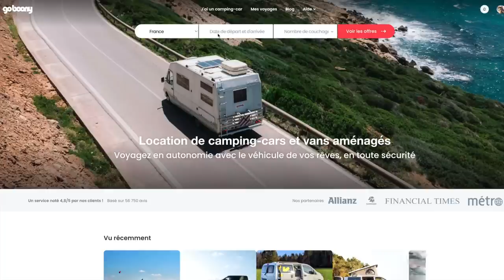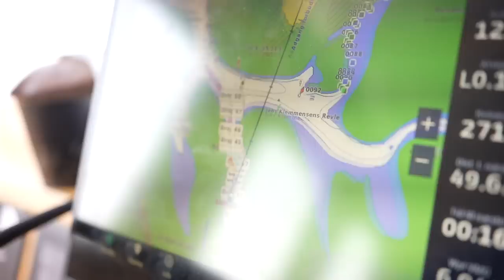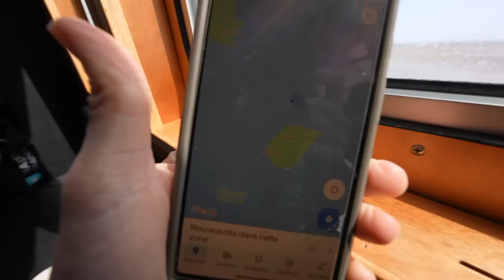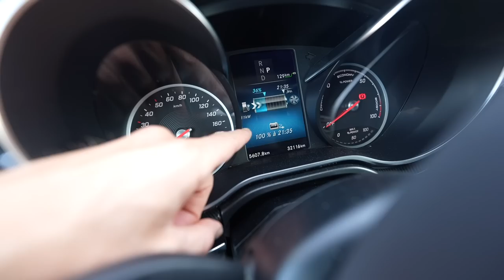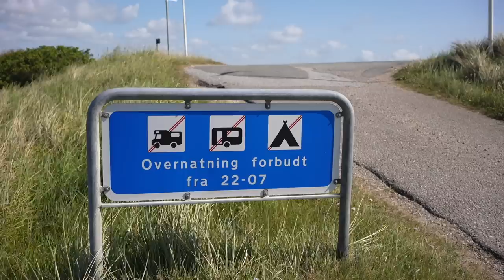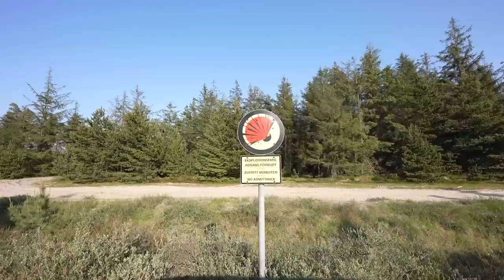On change de CAMPING-CAR pour un voyage imprévu !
🎁 20 € de réduction sur votre prochaine location Goboony (van, camping-car, fourgon) avec le code : PERIPLETIES + d'infos👇

🌍 Notre itinéraire complet et nos coups de coeur au Danemark (Jutland)

💩 Un kit litière offert (code PERIPLETIES ) pour l'achat d'une toilette sèche *

➜ DANS LA VIDÉO :
On part au Danemark (Jutland) avec un nouveau van électrique Mercedes Tonke EQV.
0:00 Introduction
0:35 Présentation van Mercedes Tonke EQV
2:18 Arrivée au Danemark
3:23 Passer d'un camping-car à un van...
4:32 Petit-déjeuner avec la cuisine extérieure
6:11 Safari phoques dans la Mer des Wadden
10:05 Un bateau qui roule sur la plage !
11:15 Test bornes de recharges électriques
12:55 À Ribe, la plus vieille ville du Danemark
14:11 En ferry pour l'île de Fanø
17:39 Cuisine et bière danoise
18:58 En vélo jusqu'à Sønderho
19:42 Road-trip en van
20:10 Camping sauvage et prix au Danemark
21:42 Cerfs rouges, mines et bunkers
22:53 Camping XXL avec vue sur mer ?
25:01 On roule sur la plage !

➜ TRANSPARENCE YOUTUBE
Péripléties a reçu le Certificat de l'Influence Responsable délivré par l'ARPP.

Si vous envisagez des achats, n'hésitez pas à passer par nos liens pour soutenir nos Péripléties ! Pas de surcoût supplémentaire et une commission reversée à la création de nos contenus. Merci d'avance 😊